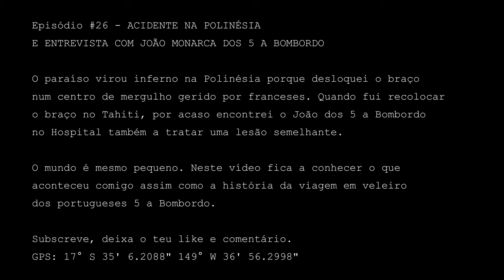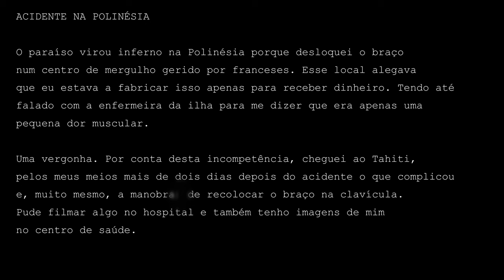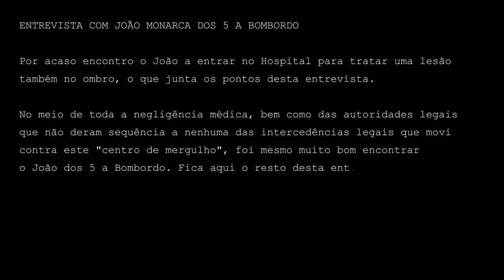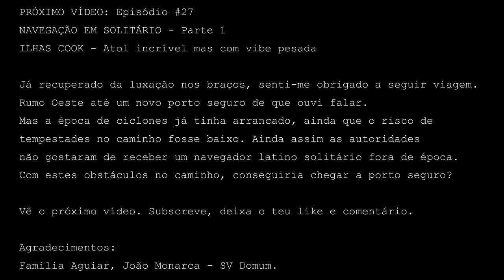ACIDENTE na Polinésia || ENTREVISTA com João Monarca dos 5 A BOMBORDO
Episódio #26 - O paraíso virou inferno na Polinésia porque desloquei o braço num centro de mergulho gerido por franceses. Quando fui recolocar o braço no Tahiti, por acaso encontrei o João dos@5abombordosvdomum171 no hospital também a tratar uma lesão semelhante.

O mundo é mesmo pequeno. Neste vídeo fica a conhecer o que aconteceu comigo assim como a história da viagem em veleiro dos portugueses 5 a Bombordo.

Subscreve, deixa o teu like e comentário.
GPS: 17° S 35' 6.2088" 149° W 36' 56.2998"

Agradecimentos: Família Aguiar, João Monarca, SV Domum.

VIDEO CREDITS:
Video Filming, Editing, Directing, Production and Presentation: João Lopes Aguiar
Short travel videos by: @5abombordosvdomum171

All other songs are YouTube ready and licensed.